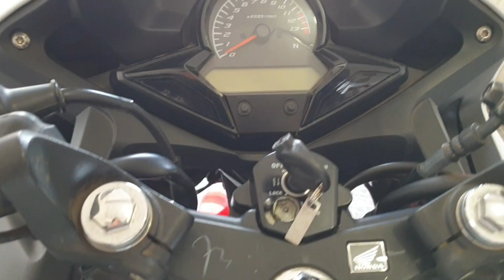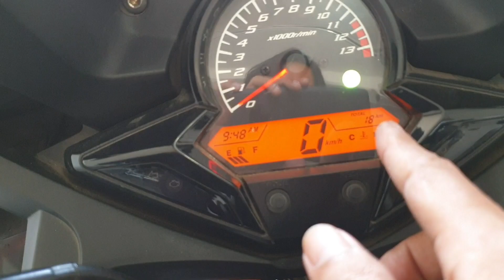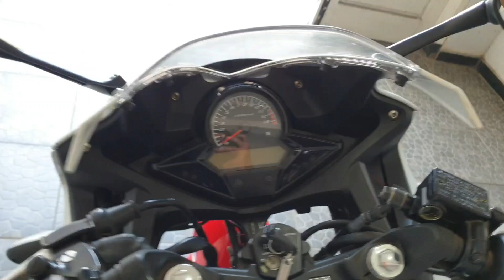HONDA CBR 150R K45 2016 | Kilometer Masih 18KM !!